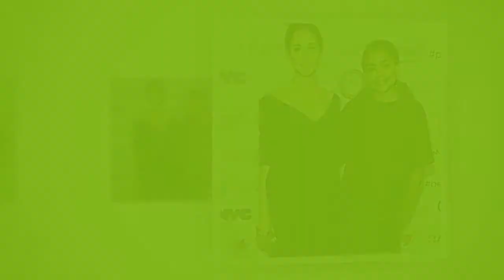Prince William and Kate return to Kensington Palace after Harry and Meghan's big day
Sore heads. Wills and Kate cover their eyes with sunglasses as they drive back to Kensington Palace after giving 'naughty' best man speech at the Royal Wedding.